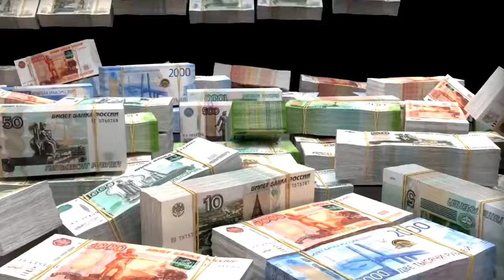आज विश्वभरका ताजा सामाचारहरु Greater Nepal World News Today News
धन्याबाद। @Pashchim.Village